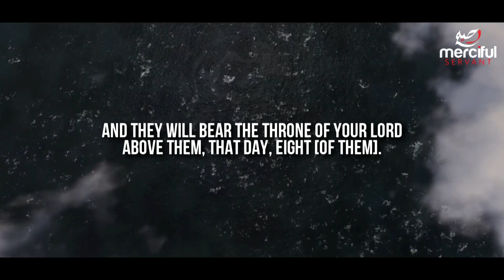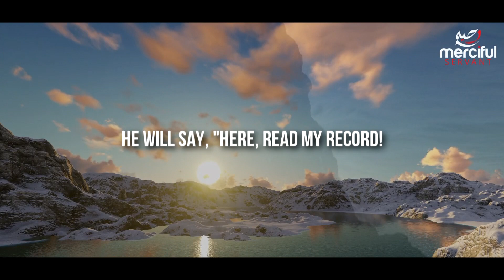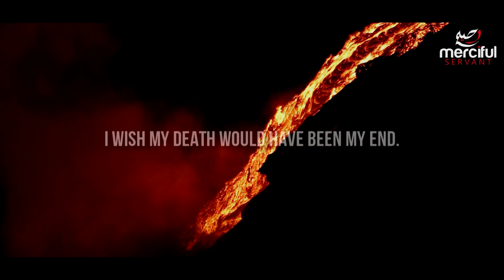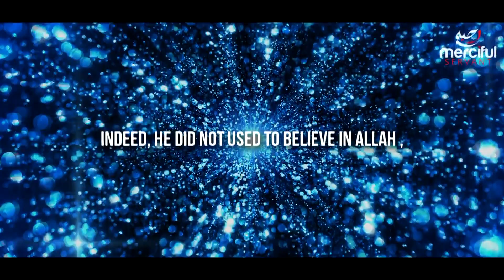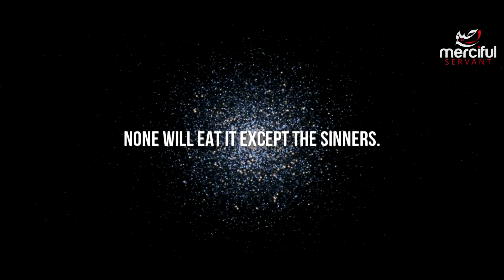The Quran Talks about Judgement Day - (Emotional Recitation)